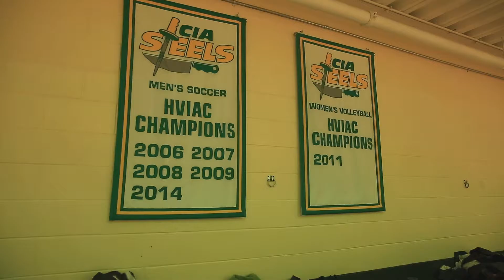Swishin and Dishin By Dylan Faller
Who would've thought that the culinary institute of america, the most prominent cooking school in the world, has a basketball team?